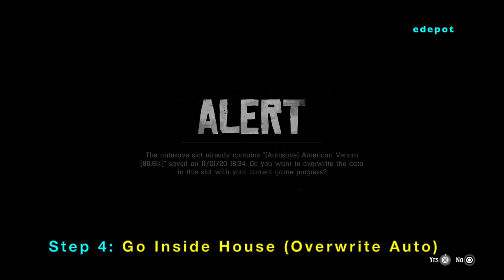Unlock Pajamas Outfit in Red Dead Redemption 2 (RDR2)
All the steps necessary to unlock the secret hidden Pajamas Outfit in Red Dead Redemption 2 (RDR2). Normally, you are not allowed to wear this Pajamas clothing outside of a special bedroom cutscene of John Marston and Abigail Marston. In Red Dead Redemption 2, certain outfits that John or Arthur wears are for special cutscenes only and you are not supposed to wear them in free roam. By utilizing special tricks, you can save the orange/red pajamas costume in your custom outfit save slot on your horse. From then on, you can change into the Pajamas attire anytime you want from the horse menu. In addition all progress can be saved into any save slot you choose. Note that you need to already have a house in Beecher's Hope section of the game when you are playing as John Marston in the epilogue in order to get this special wardrobe. Gameplay walkthrough on 'PlayStation 4 Pro version of Red Dead Redemption 2.

PSN: edepot